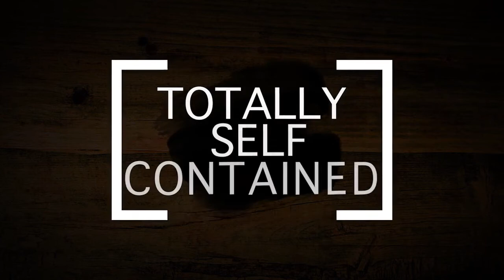Captive by Jimmy Strange